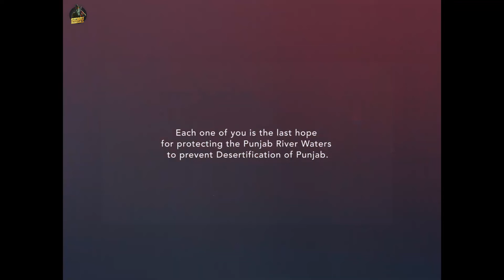SYL (official video) SIDHU MOOSE WALA